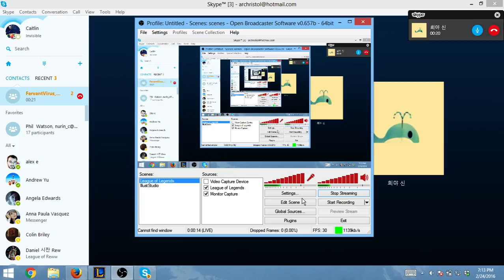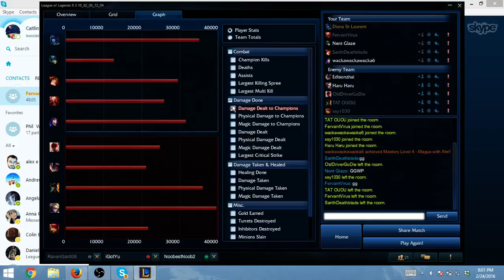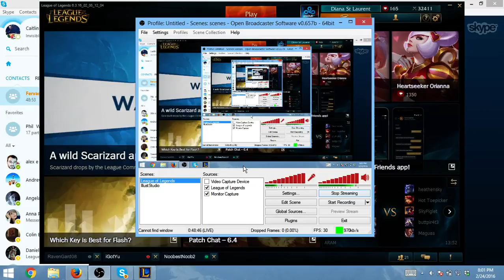Diana St Laurent